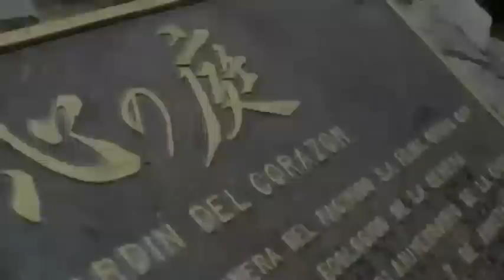Jardín Japonés de CAP Minería, un hito natural de La Serena